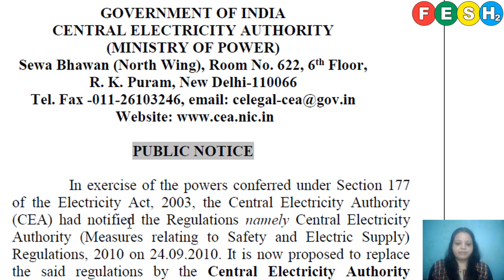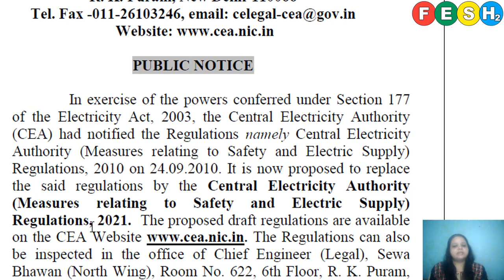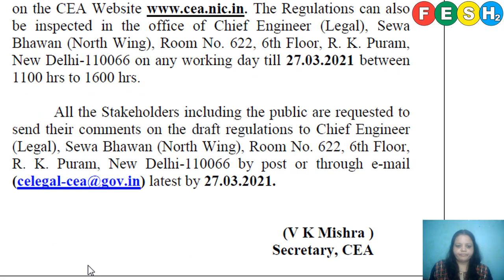Lecture 18, Central Electricity Authority (CEA) Regulation 2021 Draft for Public approval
This lecture will cover the draft proposal for CEA amendments and this time its name will also be updated after all approvals. It will be renamed as CEA 2021 rather than CEA amendment 2021. This video shows the public notice which is also available also.

Timestamps:
00:00-Welcome to FESH2 Coaching & Consultancy
00:05- CEA Regulations information
00:24- Draft Amendment in CEA Regulations Public Notice
03:16- Where public can approach

1. List of PhD in HSE Colleges in India-

2. Business Travel HSE Policy & Guidelines-

3. Best Fire and Safety Colleges in India-

4. Total Safety Culture-